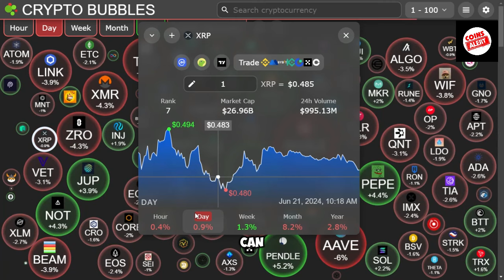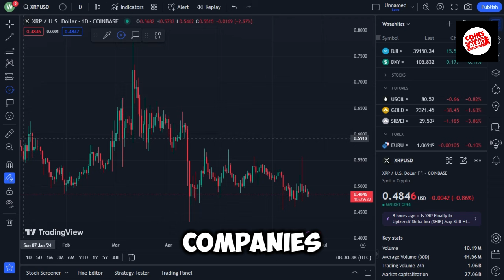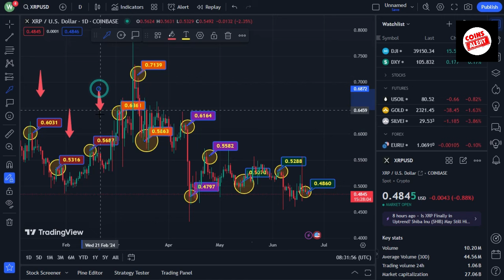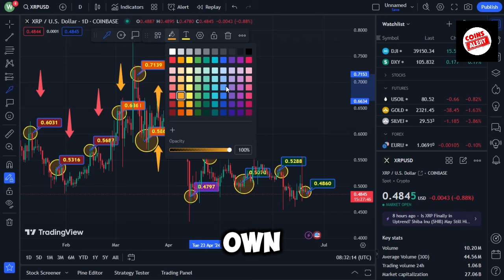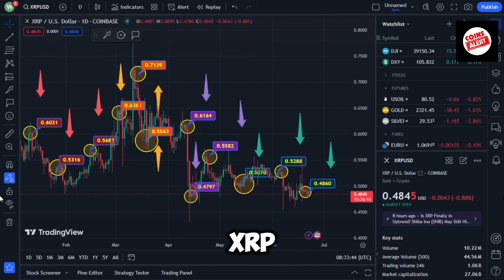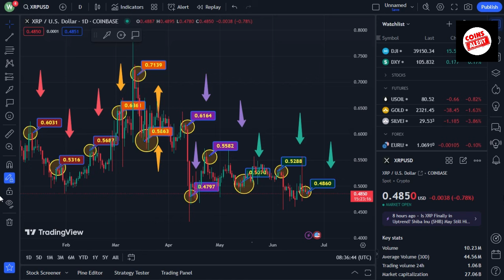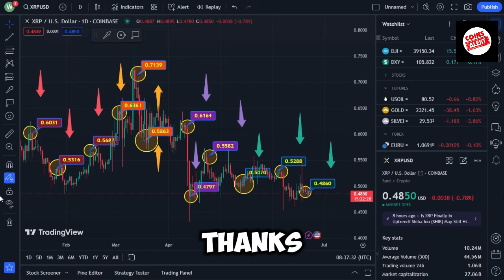XRP RIPPLE: FOUR DAYS AND MILLIONAIRES! EVERYTHING IS REAL! - CURRENT RIPPLE XRP NEWS